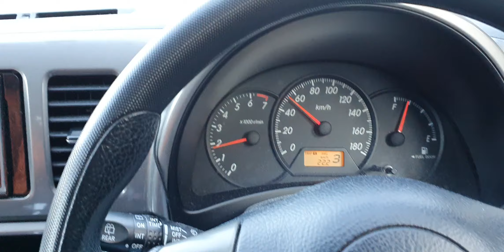Queenstown New Zealand 2023(4)